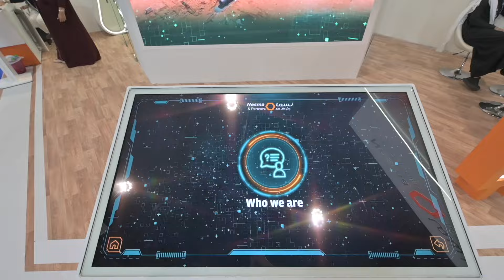Nesma & Partners at the forefront of innovative and sustainable energy solutions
In an exclusive studio interview at ADIPEC 2024, Chiranjib Sengupta sat down with Samer Abdul Samad, President & CEO of Nesma & Partners, to discuss how the company is actively contributing to Saudi Arabia’s Vision 2030 through innovative and sustainable energy solutions and decarbonisation. Abdul Samad also shared his thoughts on the strategic acquisition of Kent and how it has helped Nesma & Partners expand its capabilities across the energy value chain.